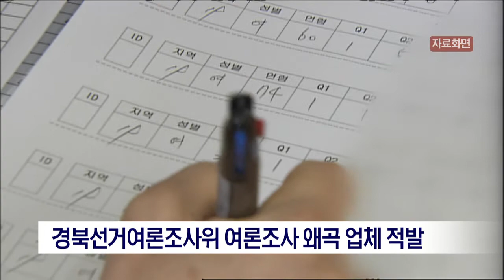[포항MBC뉴스]경북선거여론조사위 여론조사 왜곡 업체 적발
경북도 선거 여론조사 심의위원회가
여론 조사 결과를 왜곡할 수 있는 방법으로
여론조사를 실시한
여론 조사 업체 한 곳을 적발해
천 5백만원의 과태료를 부과하고
해당 여론 조사 결과의 공표를 금지했습니다.
           ◀ＥＮＤ▶

이 여론조사업체는
도내 기초단체장 선거후보 적합도 조사를
실시하면서
19세 미만과 관할 구역외의 자를 포함시킨 뒤, 실제와는 다르게 중앙 여론 조사 심의위원회
홈페지에 조사 대상자를 게재하고 공표했습니다

한편 경북도 선거 여론조사 심의위원회는
지방선거가 5개월 앞으로 다가옴에 따라
특별 전담팀을 구성해 불법 여론 조사 행위를
엄중 처벌하겠다고 밝혔습니다.